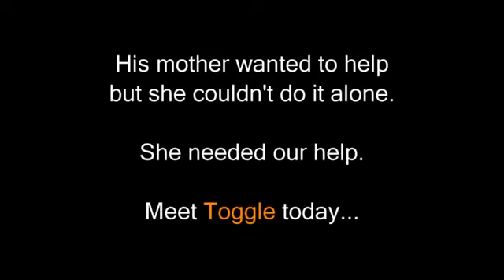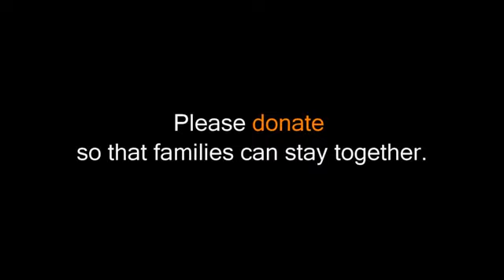Rescue of dog very painful video